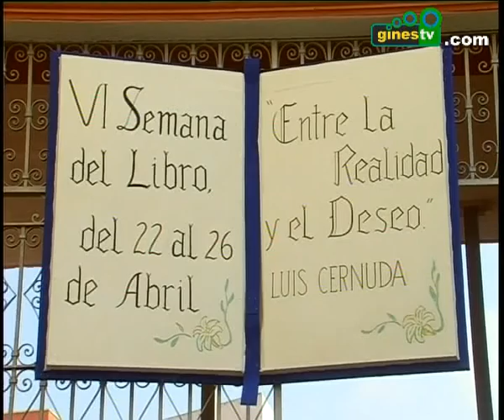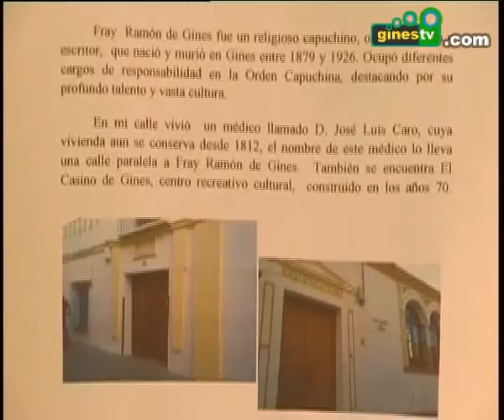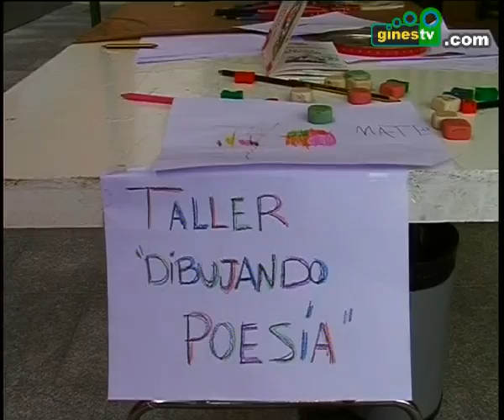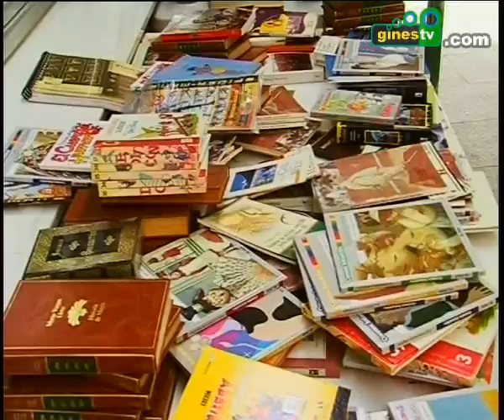La Biblioteca de Gines abre sus puertas con numerosas actividades en la Semana del Libro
La Biblioteca Municipal de Gines abre sus puertas esta semana a toda la ciudadanía con una gran cantidad de actividades para todos los públicos dentro de la sexta Semana del Libro, que se prolongará hasta este viernes en la Casa de la Cultura "El Tronío" bajo el lema "Entre la realidad y el deseo", en homenaje al poeta sevillano Luis Cernuda en el cincuentenario de su muerte.